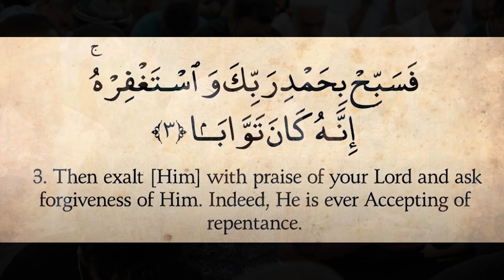Dayee Jo Apni Tareef Khud Karein || داعی جو اپنی تعریف خود کرے || By Shaykh Dr.Abdul Ahad